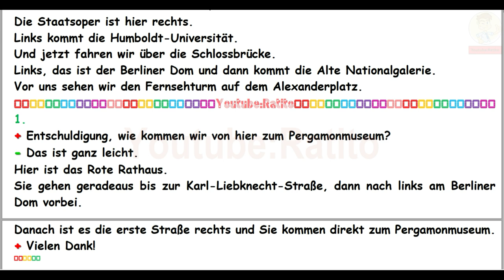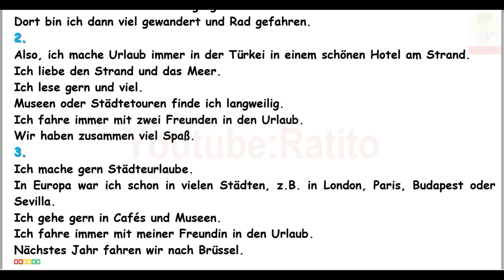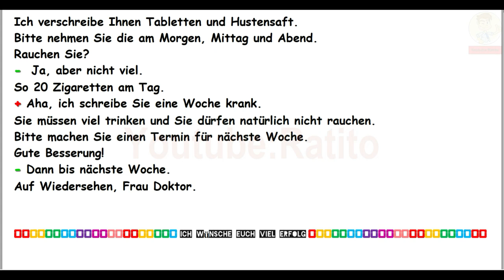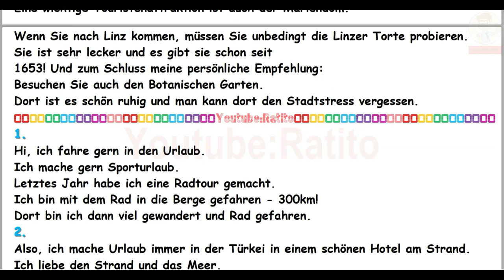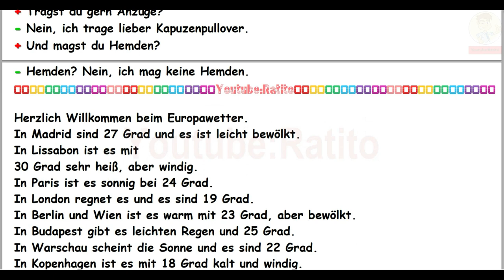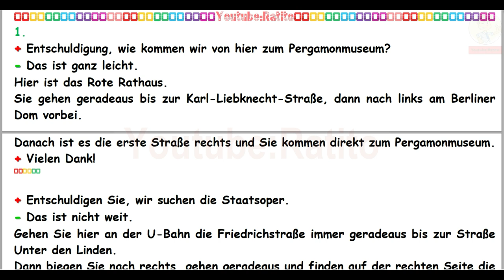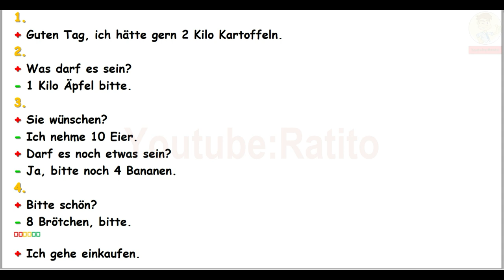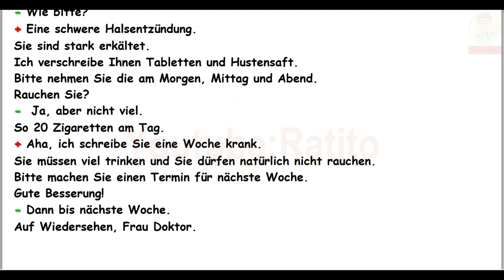A1 - Deutsch lernen im Schlaf & Hören, Lesen und Verstehen